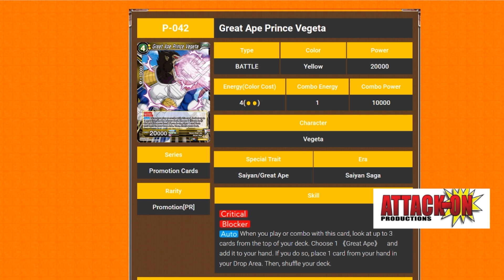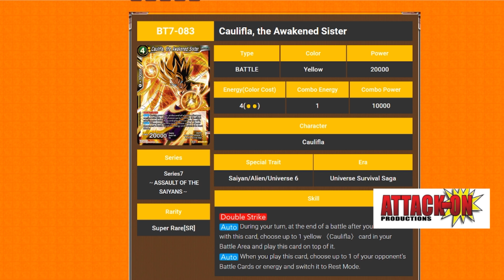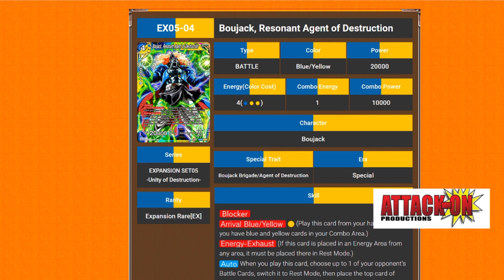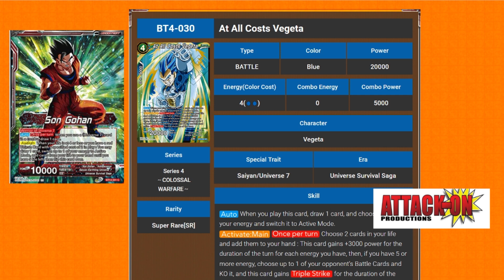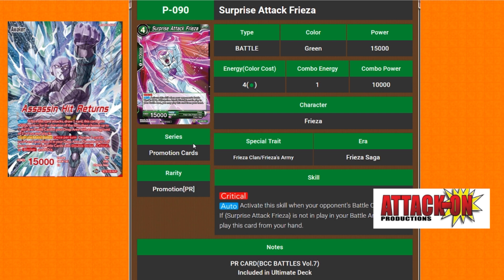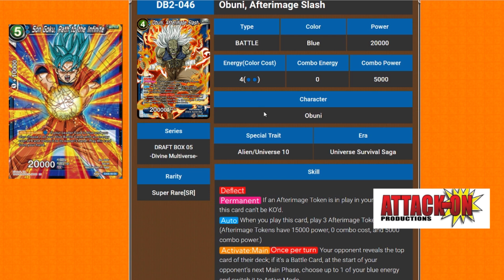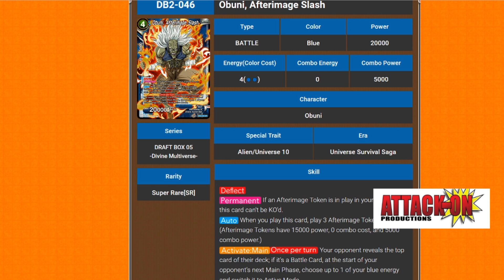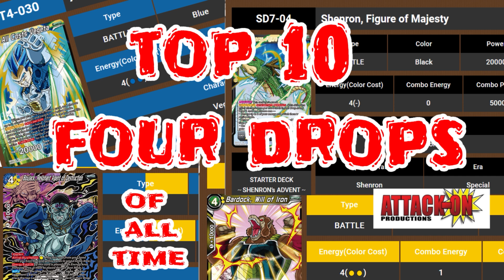Top 10 Four drops in Dragon Ball Super TCG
We're going over what we believe to be the best 4 drops in the game.